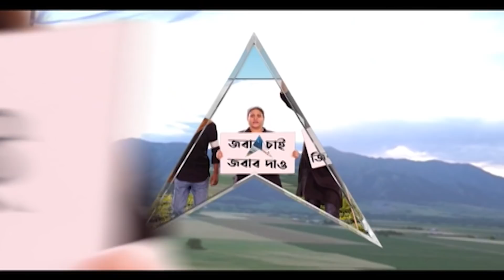Congress: সংসদে কংগ্রেসের রণকৌশল নির্ধারণে সনিয়া গাঁধীর বাসভবনে বৈঠক, উঠল বিরোধী ঐক্যের কথাও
গোয়া, অসম থেকে মেঘালয়, একের পর এক রাজ্যে যখন কংগ্রেসের (Congress) অন্দরে ভাঙন ধরাচ্ছে তৃণমূল (TMC), তখন সংসদে আসন্ন শীতকালীন অধিবেশনে বিজেপি (BJP) বিরোধী ঐক্যের ছবিটা কী হবে, তা নিয়ে রাজনৈতিক মহলে চূড়ান্ত জল্পনা। ঠিক এই প্রেক্ষাপটেই সংসদে কংগ্রেসের রণকৌশল নির্ধারণে আজ সন্ধেয় সনিয়া গাঁধীর বাসভবনে বৈঠক হল। সূত্রের খবর, সেখানে সিদ্ধান্ত হয়েছে, জ্বালানির লাগামহীন মূল্যবৃদ্ধি, লখিমপুরে কৃষক হত্যা থেকে চিনা আগ্রাসন, বিভিন্ন ইস্যুতে পার্লামেন্টের ভিতরে মোদি সরকারকে কোণঠাসা করতে এবং বিরোধী ঐক্য বজায় রাখতে তৃণমূলের সঙ্গে কথা বলবে কংগ্রেস।